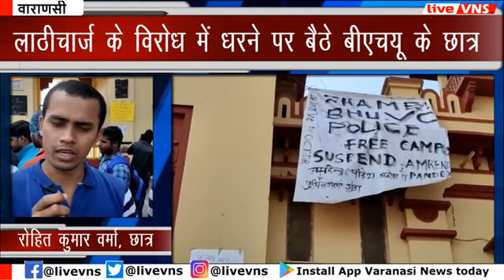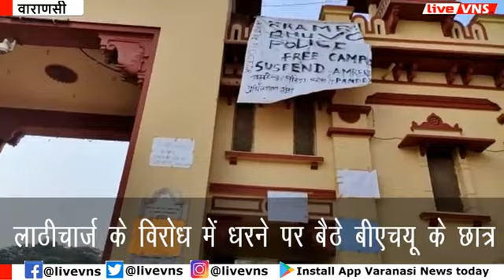सामने आया BHU का वायरल क्‍लि‍प, जि‍सके वि‍रोध में दि‍नभर धरना देते रहे छात्र-छात्राएं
Varanasi Education :
Banaras Hindu University :